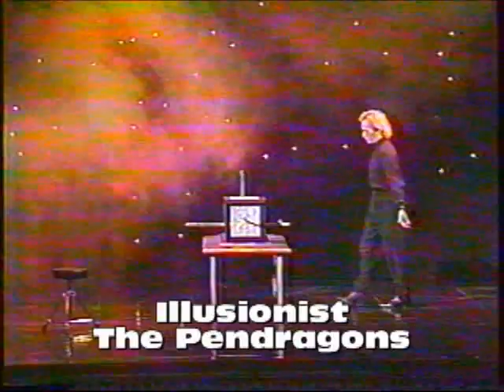Illusionist The Pendragons, International Magic Awards, 1993, Origami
International Magic Awards, 1993